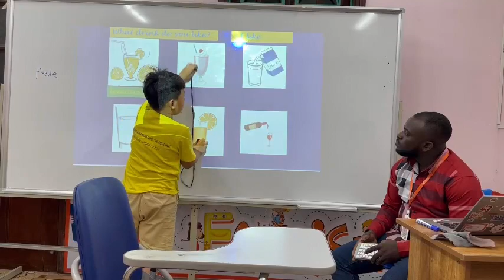Lưu Đình Tuấn Phong Video Mid Test Phonics 1D25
ANH NGỮ QUỐC TẾ ECOLINK HƯNG YÊN 100% GV NƯỚC NGOÀI
🏠Địa chỉ : 128 Phạm Ngũ Lão - Quang Trung - Thành Phố Hưng Yên